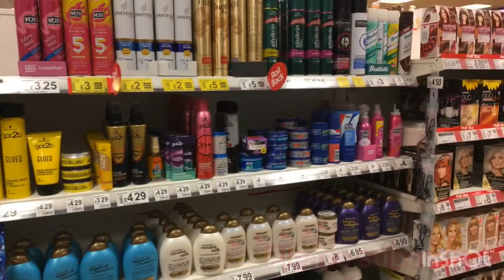After lockdown some shopping